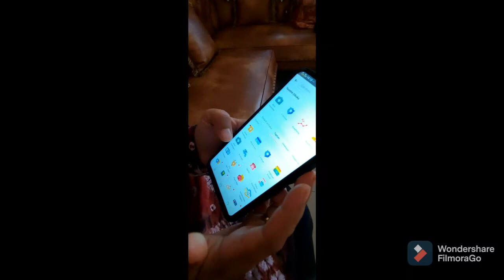LATSAR CPNS KEMDIKBUD RISTEK 2021 Tugas Wawasan Kebangsaan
Oleh:
Desty Rodiah
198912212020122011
Angkatan 37 Kelompok 2 Group  2